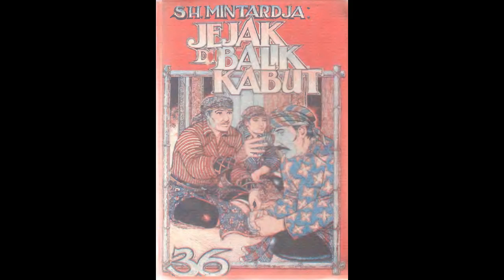Seri Cerita Silat Jejak Di Balik Kabut Jilid 36